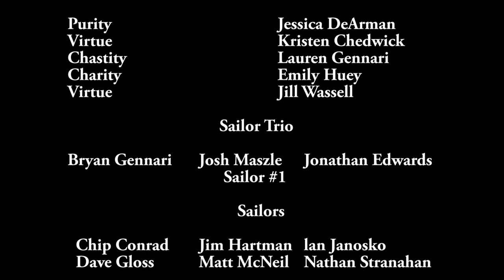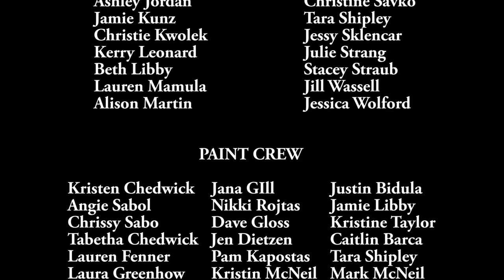Steel Valley Drama Club: "Anything Goes" by Cole Porter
The Steel Valley Drama Club's Spring 1999 production of "Anything Goes" by Cole Porter.

PRODUCTION STAFF

Director: Michael Altman
Assistant Director: Maria Bajus
Musical Director: Bradley S. Thompson
Choreographer: Fran Savolskis
Assistant Choreographer: Martin Savolskis
Set Design/Construction: William Lazaro
Vocal Coach: Jennifer Thompson
Printing: Dave Emro
Sound: Andy Vettel

CAST
Billy Crocker: Dan Rusnak
Reno Sweeney: Kiersten Mcdonald
Hope Harcourt: Lindsay Edwards
Elisha J. Whitney: Ken Schnur
Moonface Martin: Justin Bidula
Evangeline Harcourt: Mandy Mitrik
Lord Evelyn Oakleigh: Eddie Piskor
Erma: Margie Savolskis
Purser: Melissa Brown
Fred: Jim Hartman
Captain: Aaron Kleiber
Bishop Dobson: Bryan Gennari
Luke: Tanaz Balaporia
John: Tracy Castle
Sailor Trio: Bryan Gennar, Josh Maszle (Sailor #1) & Jonathan Edwards
Angels- Purity: Jessica DeArman
              Virtue: Kristen Chedwick
              Chastity: Lauren Gennari
              Charity: Emily Huey
              Virtue: Jill Wassell
Sailors: Chip Conrad, Jim Hartman, lan Janosko, Dave Gloss,
              Matt McNei& Nathan Stranahan

Ensemble

Soloist: Kim Fonos
Wheelchair Lady: Jen Dietzen
Reporter: Jonathan Edwards
Reporter: Jana Gill
Photographer: Erin Cain
F.B.I Agent (Mulder): Ian Janosko
F.B.I Agent (Scully): Pam Kapostas
Lauren Block  Stacey Martin
Mary Beth Boyle  Laura Murray
Tabetha Chedwick Emily Par
Jen Comer   Nikki Rojtas
Lauren Fenner  Chris Sabol
Laura Greenhow  Crystal Sarver
Ashley Jordan  Christine Savko
Jamie Kunz   Tara Shipley
Christie Kwolek  Jessy Sklencar
Kerry Leonard  Julie Strang
Beth Libby   Stacey Straub
Lauren Mamula  Jill Wassell
Alison Martin  Jessica Wolford

PAINT CREW
Kristen Chedwick Jana GIll  Justin Bidula
Angie Sabol   Nikki Rojtas  Jamie Libby
Chrissy Sabo  Dave Gloss  Kristine Taylor
Tabetha Chedwick Jen Dietzen  Caitlin Barca
Lauren Fenner  Pam Kapostas Tara Shipley
Laura Greenhow  Kristin McNeil Mark McNeil
Jessica DeArman Tracy Castle  B.J. McNeil
Lauren Gennari  Crystal Sarver Nicki Dembski
Tanaz Balaporia  Dan Rusnak  Doug Saxon
   Kim McNeish Kubancsek

PIT BAND

Naomi Crist: Trumpet
Candace Kruth: Clarinet, Tenor Sax
Keith Humbel: Drum Set
Jeanna Keenan: Flute, Piccolo, Alto Sax, Clarinet
Faith Kieler: Trumpet
Jamie Libby: Trumpet, Flugelhorn
Randi Libby: Trombone
Tim Boyle: Bass
Bonnie Buzzard: Tenor & Bari Sax, Piano
Alex Suto: Flute, Alto & Soprano Sax, Clarinet
Kristin McNeil: Bass Clarinet, Clarinet
Mike Woodburn: Percussion
Erica Rattigan: Trombone
Hillary Golden: Baritone
Lauren Dansro: Keyboards

CONSTRUCTION CREW

Foreman: Randi Dembski
Marty Bovee   Chris Stiles  Greg Sloan
Tim Hinkle   Ian Strang  Doug "the Gopher" Saxon
Jeremy Rochford  Dave Raynes Ryan Urban
Bryan Rojtas   Mike Bovee  Jeff Buckley
Nicki Dembski

STAGE CREW
    Marty Bovee
 Ryan Urban       Chris Stiles
Tim Hinkle  Dave Raynes lan Strang
 Randi Dembski      Mike Bovee
    Greg Sloan